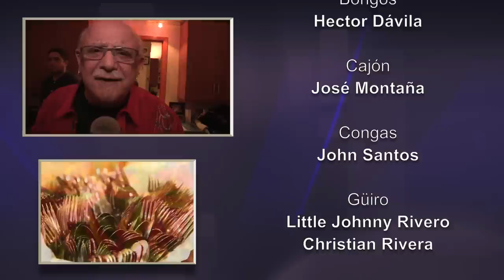Martin Cohen's 74th Birthday Party Video 8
John Benitez, Elio Villafranca, Giovanni Hidalgo, John Santos, Anthony Carillo, Cristian Rivera, and more